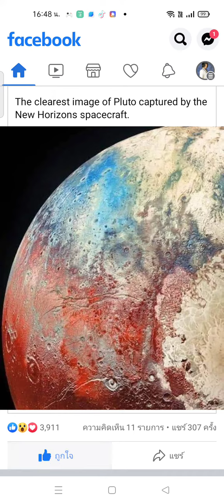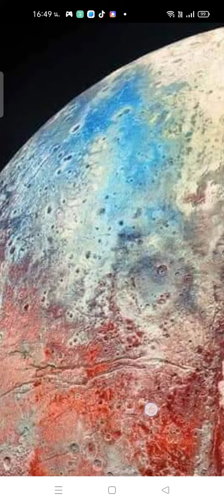ผิวเว้ามีจุดนูนตรงกลาง เหมือนสะเก็ดดาว